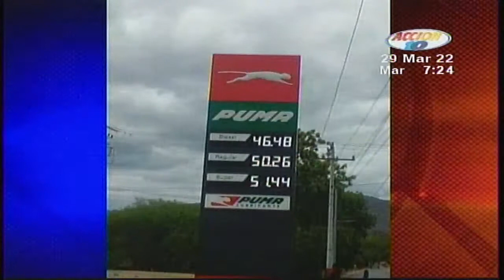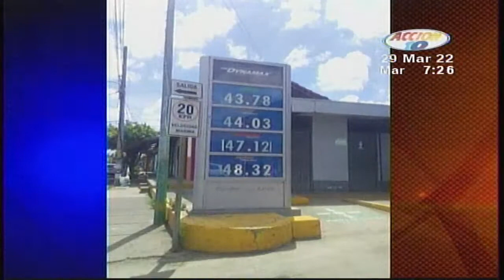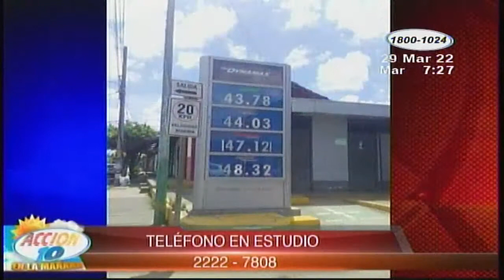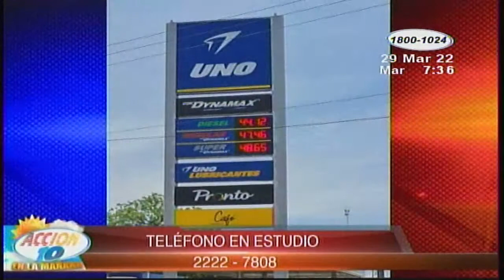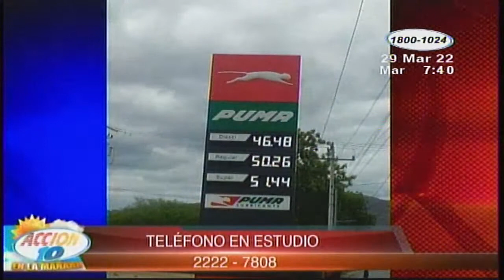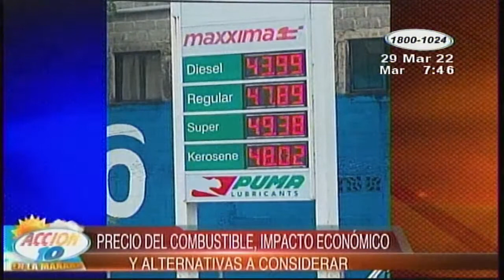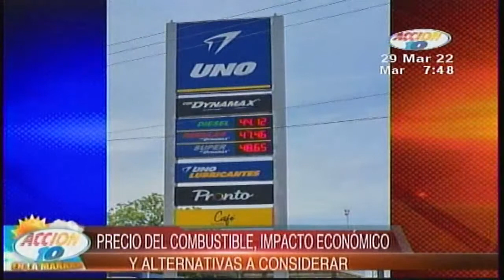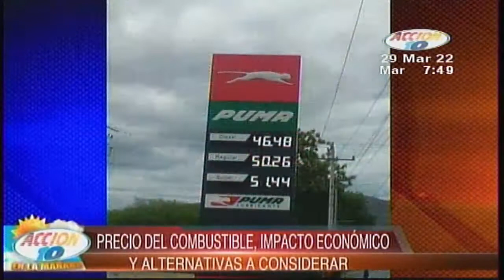ACCION 10 EN LA MAÑANA TEMA PRECIO DEL COMBUSTIBLE IMPACTO ECONOMICO 29 MARZO 2022